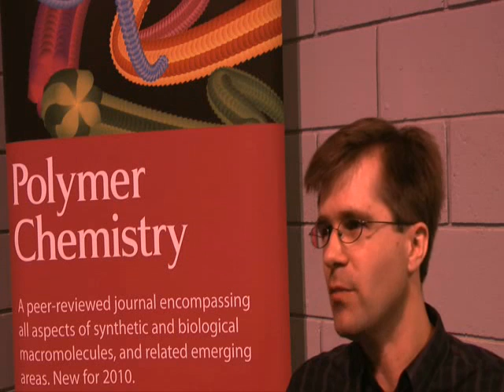Chris Barner-Kowollik talks to Polymer Chemistry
Chris Barner-Kowollik talks to Dave Haddleton about losing sulfur, changing polymerisation mechanisms and mass spectrometry in polymer chemistry.